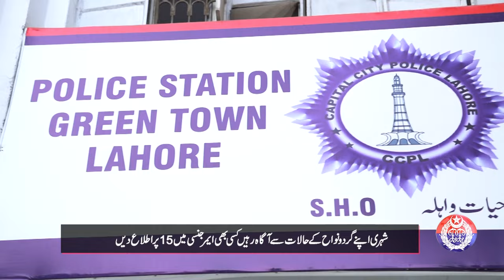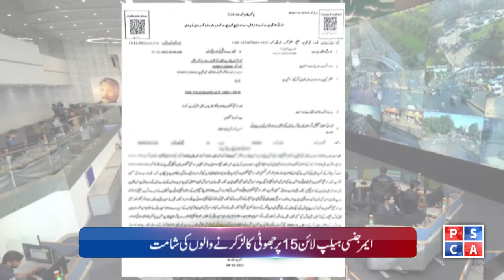Punjab Police News Bulletin | 15 December 2023